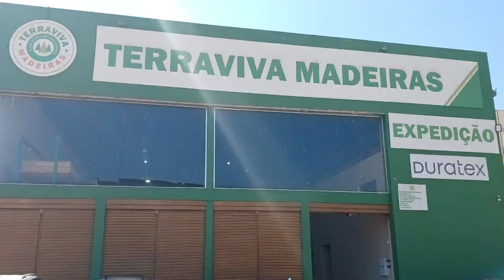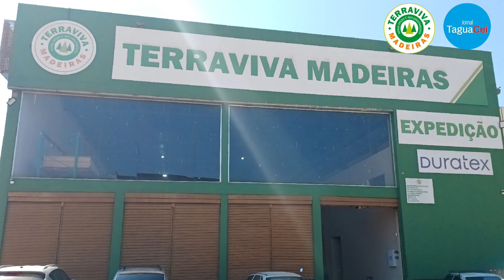Na Terraviva Madeiras, você encontra os melhores produtos de madeira e mdf